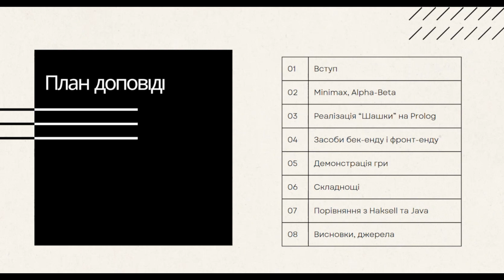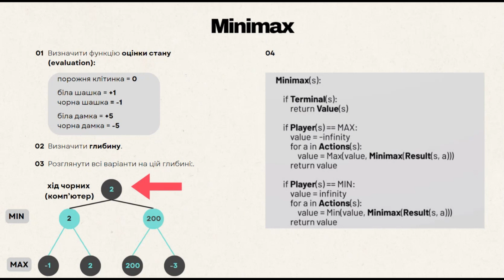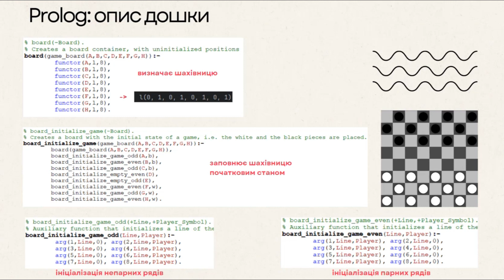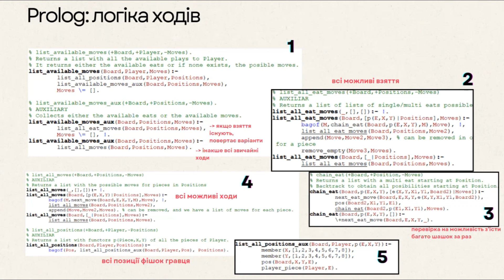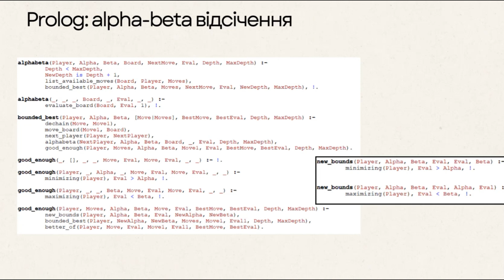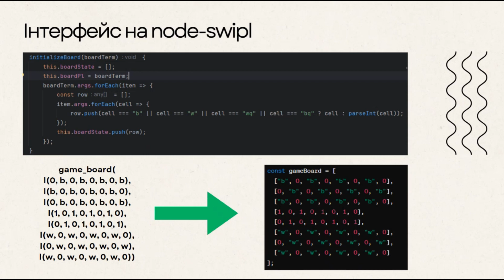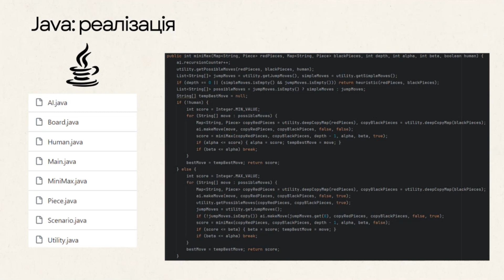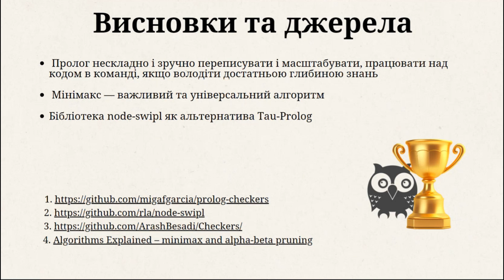Реалізація гри "Шашки"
©  Яценко Марина - студентка
©  Мацевко Євгенія - студентка

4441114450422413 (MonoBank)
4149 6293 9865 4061 (Приват)